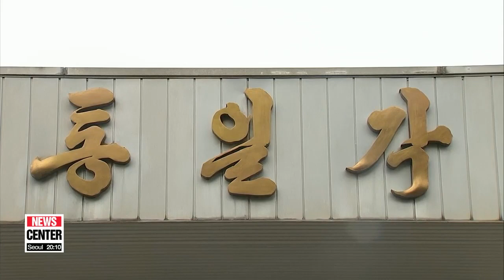General-level inter-Korean military talks near their end at North Korean side of Panmunjom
장성급 군사회담, 공동보도문 조율 및 종료 기다리는 중

  Inter-Korean high-level military talks are held for the first time in over a decade.
  Generals from the two sides are at the border village of Panmunjom... discussing ways to ease cross-border tensions as a follow-up to the Panmunjom Declaration.
Also in the background is this week's freeze-for-freeze deal between Pyongyang and Washington... in which the North promised to halt its nuclear program and the U.S. said it would be suspending its war games in the region.
Our Park Ji-won has been keeping an eye on these talks in Panmunjom.
We'll go live to her now at Seoul's Office for Inter-Korean Dialogue.
Jiwon?

  Daniel.
Today's talks are nearing their end at Tongilgak, on the North Korean side of Panmunjom,... some 50 kilometers north of Seoul.
According to South Korea's defense ministry joint press corps,... the two sides are currently working on a joint agreement,... but no details announced as of now.
  The talks started at 10 a.m. on Thursday... with five delegates on each side,... and they've been immersed in talks for hours now, even forgoing a lunch break.
Although details of the talks are yet to be unveiled, the chief negotiators, Major General Kim Do-gyun from the South Korean delegation and Lieutenant General Ahn Ik-san from the North Korean delegation, made their opening remarks to the media earlier in the day.
A lieutenant general in North Korea is equivalent to a major general in South Korea.
Let's hear what the two chief negotiators spoke before the talks began.

    "As the two leaders have already presented a clear map regarding military affairs, I think both South and North Korea can achieve the expected results in these highly anticipated talks,... if we discuss the issues in the firm spirit of the Panmunjom Declaration."

    "At this historic moment, when the whole Korean nation is attempting to promote peace and prosperity,... I am deeply moved to see North and South Korea's military authorities sitting down here, face to face,... to discuss military issues in order to implement the Panmunjom Declaration."

  The talks are set for one day only,... but more of these inter-Korean military talks on a variety of issues are expected to be scheduled soon.
I will bring you updates in the next newscast.
Back to you, Daniel.